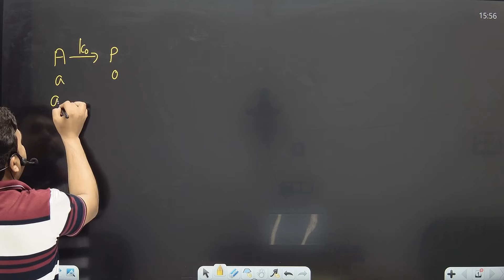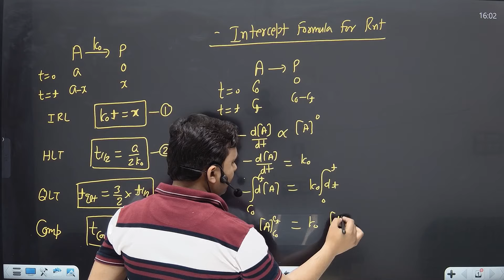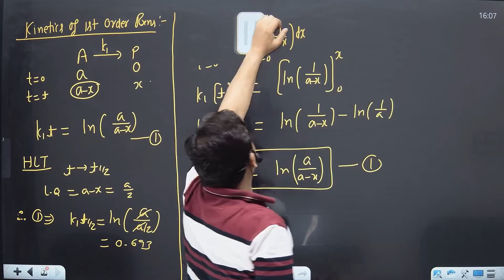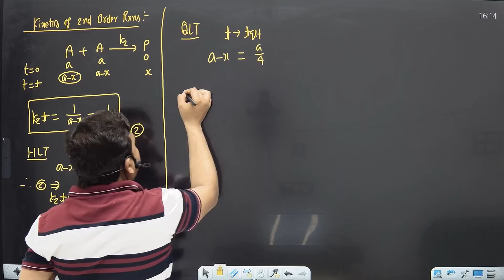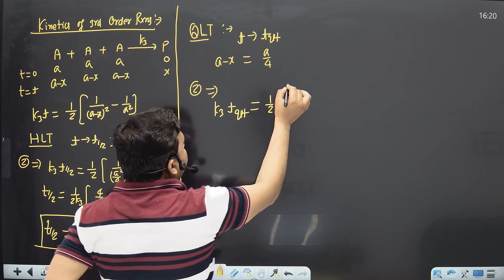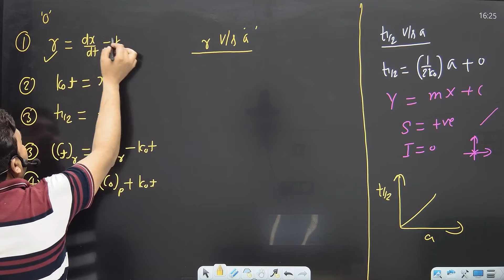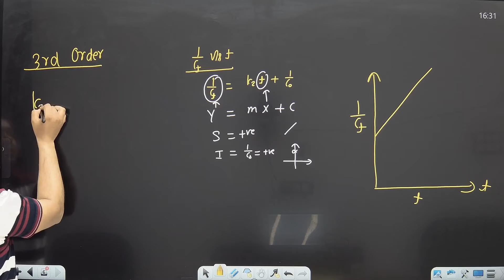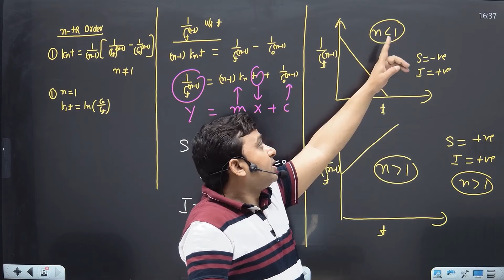CHEMICAL KINETICS PART 2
NEET(UG),JEE(ADVANCED),IIT JAM,CSIR-NET,GATE,TIFR#